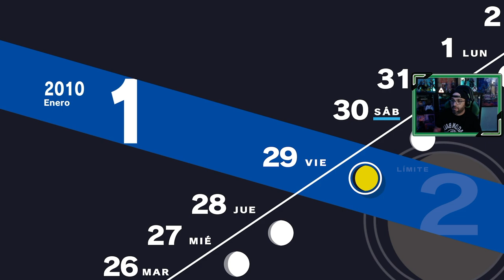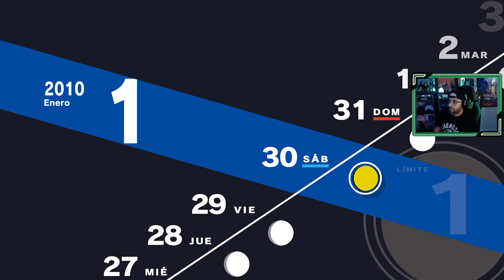Persona 3 Reload | # 71 | "Camino al final"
Volvemos a enfrentarnos al Segador, con el objetivo claro de poder superarlo antes del final de la historia.

1. Primer día de instituto
2. SEES - Sociedad Extraescolar de Ejecución de Sombras
3. Torre Tártaro
4. Nuevos confidentes [ 22 Abril ]
5. Consejo estudiantil [ 25 Abril ]
6. Mejorando confidentes [ 7 Mayo ]
7. El incidente del Monorraíl [ 7 Mayo ]
8. Exámenes [ 12 Mayo ]
9. Avanzando en la Tártaro [ 23 Mayo ]
10. Hidetoshi y la normativa del instituto [ 25 Mayo ]
11. Fantasmas en el instituto [ 29 Mayo ]
12. La desaparición de Yamagishi [ 3 Junio ]
13. Fuuka [ 8 Junio ]
14. Mitsuru entra en juego! [ 13 Junio ]
15. Keisuke, y el club de arte [ 15 Junio ]
16. El perro del sacerdote [ 17 Junio ]
17. Los extraños de la Hora Oscura [ 22 Junio ]
18. Un monje inusual [ 26 Junio ]
19. Champs de Fleur [ 2 Julio ]
20. Últimas clases antes de las vacaciones [ 8 Julio ]
21. Viaje a la isla de Yakushima [ 18 Julio ]
22. Aigis [ 20 Julio ]
23. Koromaru, el nuevo integrante del grupo [ 23 Julio ]
24. La puerta Monad [ 2 Agosto ]
25. Avanzando en Tártaro [ 3 Agosto ]
26. Instalación subterránea [ 4 Agosto ]
27. Hayase, un nuevo confidente [ 15 Agosto ]
28. Últimos días de las vacaciones de verano [ 19 Agosto ]
29. Noches de agosto en Tártaro [ 20 Agosto ]
30. Días de Cine y Tártaro  [ 23 Agosto ]
31. Ken Amada [ 25 Agosto ]
32. El regreso a clases y la Luna de Septiembre [ 1 Septiembre ]
33. La chica misteriosa [ 6 Septiembre ]
34. La decisión de Shinjiro  [ 10 Septiembre ]
35. La preocupación de Ken Amada [ 15 Septiembre ]
36. Las palabras de Takaya [ 17 Septiembre ]
37. El festival cultural del instituto [ 21 Septiembre ]
38. El final de la historia de la pareja de ancianos [ 24 Septiembre ]
39. Una noche en Tártaro [ 30 Septiembre ]
40. La solución de Aragaki [ 2 Octubre ]
41. El avance de Ken [ 5 Octubre ]
42. Días de Tártaro [ 7 Octubre ]
43. Despedida de Natsuki, exámenes, y Tanaka [ 10 Octubre ]
44. Kenji Tomochika [ 21 Octubre ]
45. La elección de Keisuke Hiraga [ 26 Octubre ]
46. La antesala de la última luna [ 30 Octubre ]
47. La última luna  [ 2 Noviembre ]
48. Ryoji Mochizuki, el chico nuevo en clase [ 5 Noviembre ]
49. Conociendo a Ryoji Mochizuki [ 11 Noviembre ]
50. Viaje a Kyoto [ 14 Noviembre ]
51. Strega!! [ 20 Noviembre ]
52. Jornadas del trabajo [ 23 Noviembre ]
53. La solución de Hidetoshi Odagiri [ 28 Noviembre ]
54. El pasado de Ryoji [ 1 Diciembre ]
55. Días de reflexión [ 7 Diciembre ]
56. Turno de Tártaro [ 10 Diciembre ]
57. Exámenes y el corazón roto de Chihiro [ 12 Diciembre ]
58. Subiendo pisos en Tártaro [ 19 Diciembre ]
59. Un día con Elizabeth [ 20 Diciembre ]
60. Últimos días de diciembre [ 22 Diciembre ]
61. No hay perdón [ 30 Diciembre ] Final Malo
62. El perdón  [ 30 Diciembre ]
63. Días para enfrentarnos a Nix [ 1 Enero ]
64. Nos despedimos de Maiko  [ 5 Enero ]
65. Días de Enero  [ 11 Enero ]
66. Citas con Yukari, Fuuka y Chihiro [ 12 Enero ]
67. Duelo con el Segador [ 15 Enero ]
68. Elizabeth visita nuestra habitación [ 15 Enero ]
69. Buscando los encargos de Elizabeth [ 20 Enero ]
70. Derrota al Segador [ 23 Enero ]
71. Camino al final [ 27 Enero ]